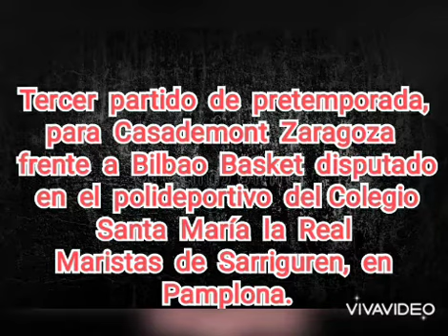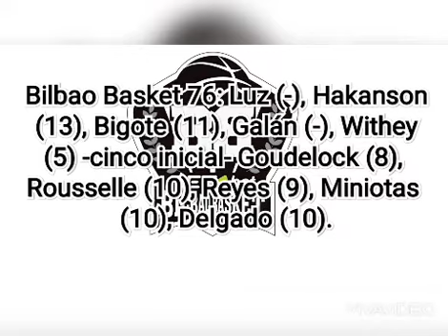Post-Partido Bilbao Basket-Casademont Zaragoza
RugidoTV Post-Partido Bilbao Basket-Casademont Zaragoza

El Zarpazo La Nueva Actualidad de Casademont Zaragoza

Video 0️⃣4️⃣4️⃣1️⃣